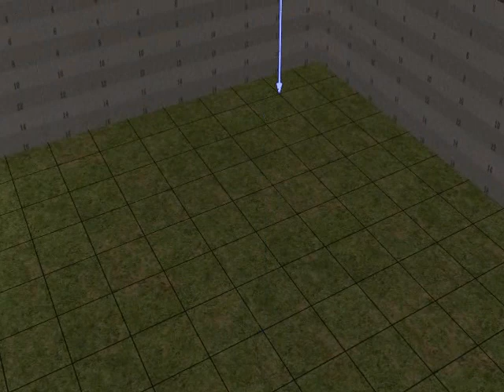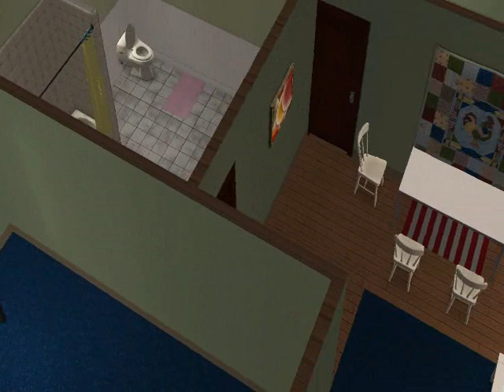The Sims 2: Building a House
A simple little Video of me building a house. Enjoy.

Songs:
Fine Again - Seether
Make It Wit Chu - Queens Of The Stone Age
Incinerate - Sonic Youth
Been A Son - Nirvana